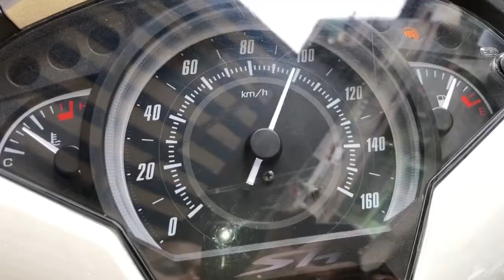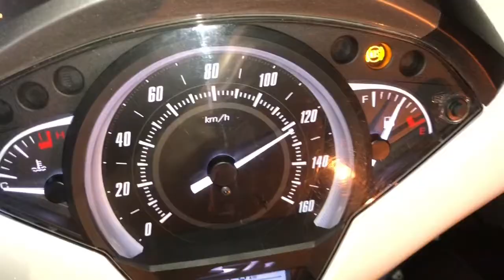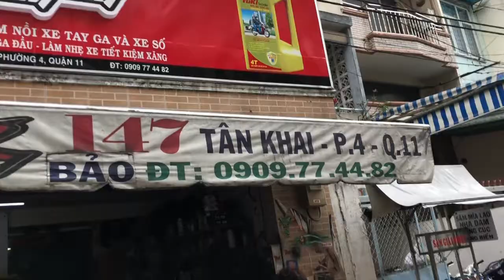Sh lên full nồi và gắn thêm lọc gió giúp xe chạy tiết liệm xăng và êm ái hơn zin rất nhiều tại TBK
Sh lên full nồi và gắn thêm lọc gió giúp xe chạy tiết liệm xăng và êm ái hơn zin rất nhiều tại TBK Team 147 Tân Khai P4 Q11 Bảo Hello 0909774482